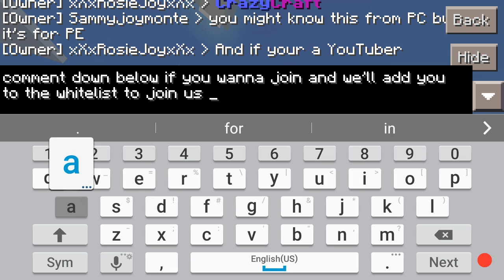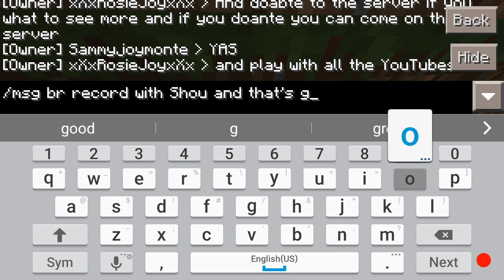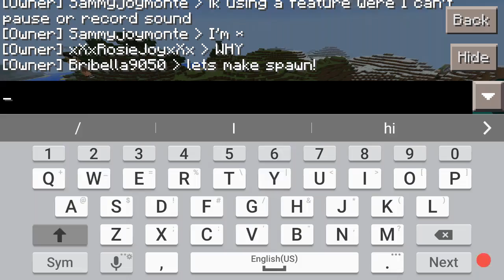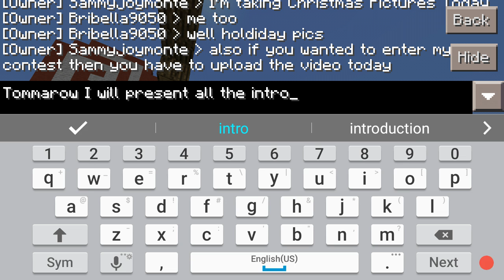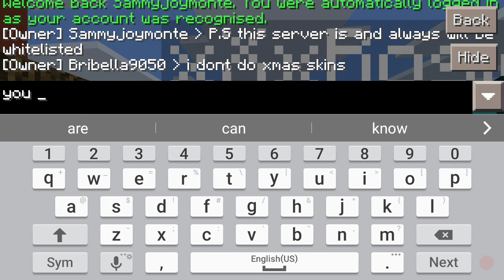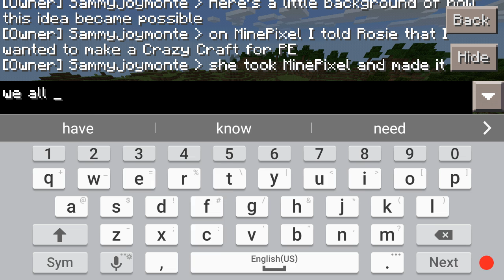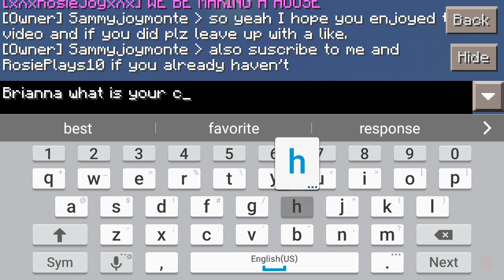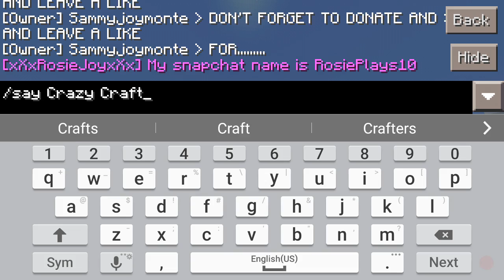Building Crazy Craft Spawn